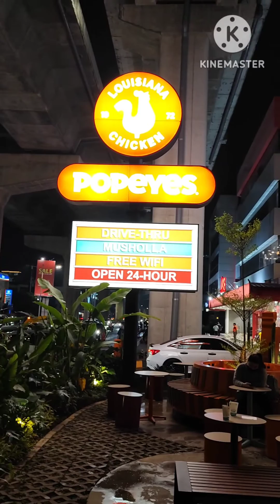Spiderman Likes POPEYES (New Fast Food Restaurant) At Kelapa Gading, North Jakarta, Indonesia.